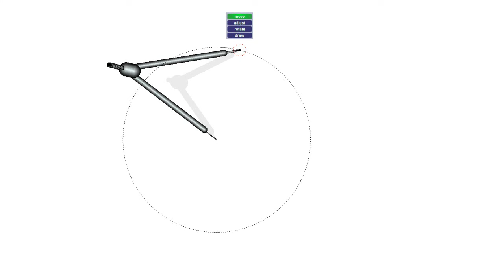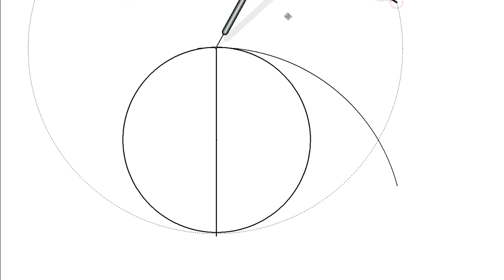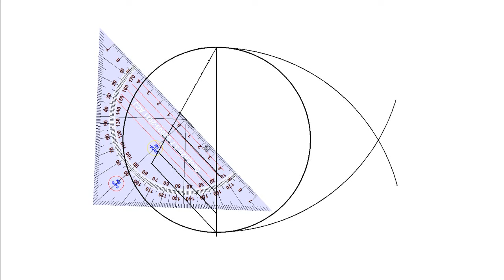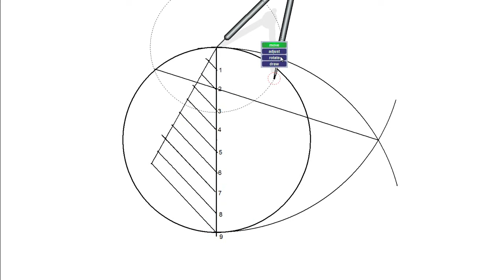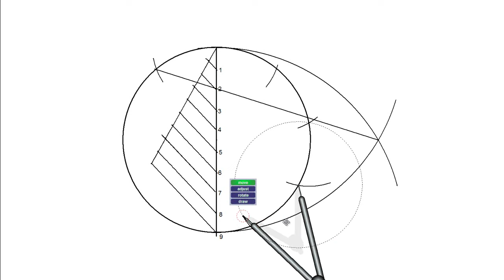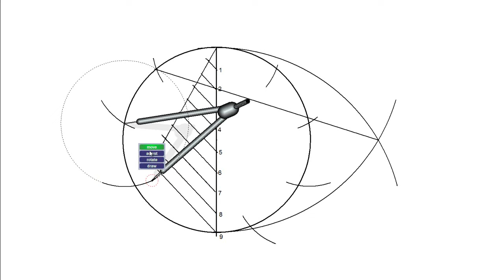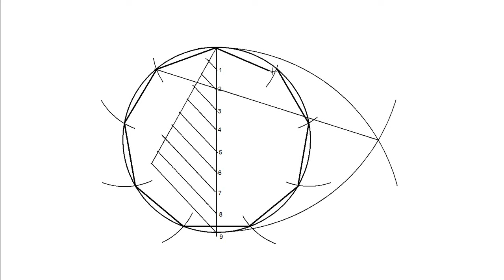Construcción de polígonos inscritos en circunferencia, método general (eneágono o nonágono).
En este vídeo trazamos un polígono regular de nueve lados, inscrito en una circunferencia, mediante el método general.

Para ver más vídeos sobre cómo dibujar polígonos (heptágonos, hexágonos, octógonos,...) haz clic en el siguiente enlace

Si te resulto útil: dale a "me gusta", favoritos o compártelo. Gracias!